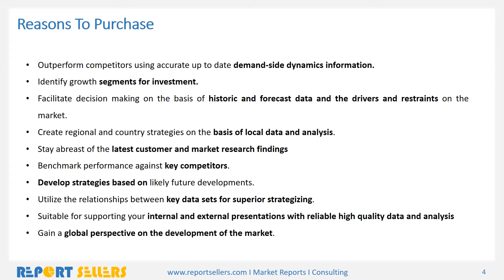Film and Video Market Research Report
A film or a movie is formally referred to as a motion picture. It is created by projecting sequenced moving images with an optical illusion effect onto a screen. The film market primarily consists of establishments engaged in the production and distribution of motion pictures and other forms of videos.For more information please